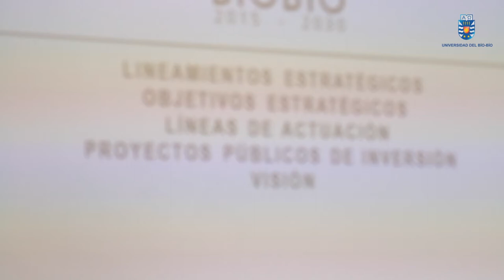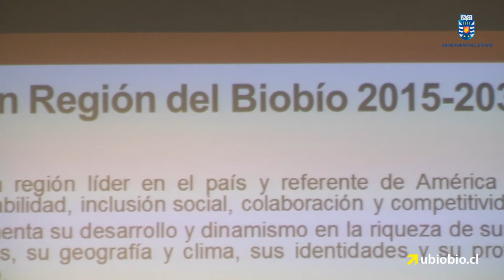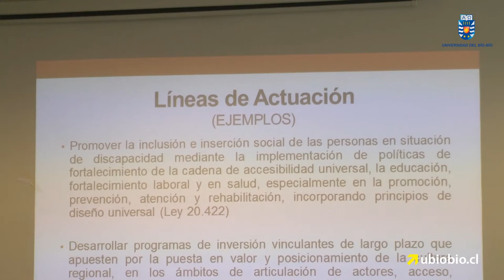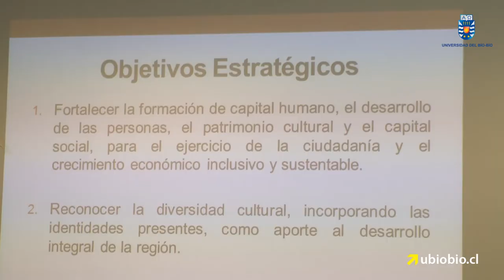CORE entrega sus observaciones en etapa final de la Estrategia Regional de Desarrollo